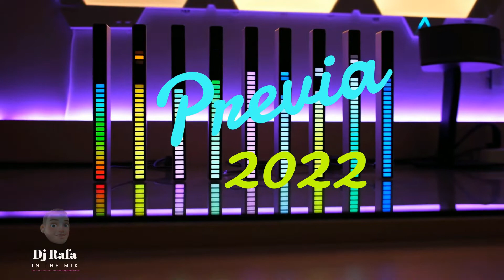PREVIA PERREO 2022 - DJ RAFA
Arrancá la previa con la mejor musica!!
Gracias!!